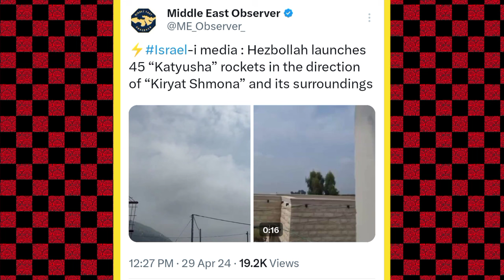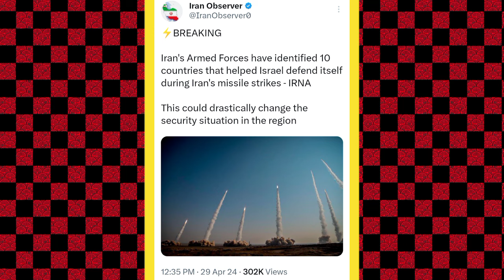हिजबुल्लाह ने 45 रॉकेट दागे ! ईरान के खिलाफ 10 नए देश आए सामने